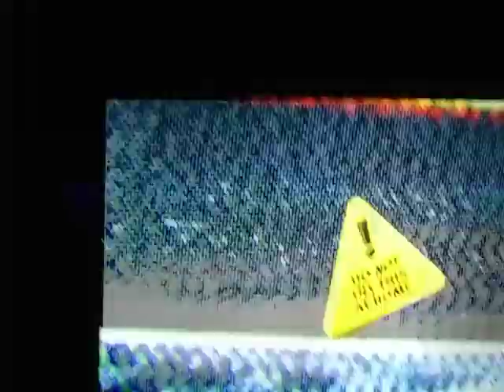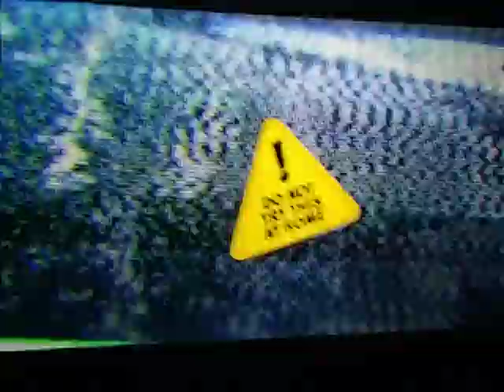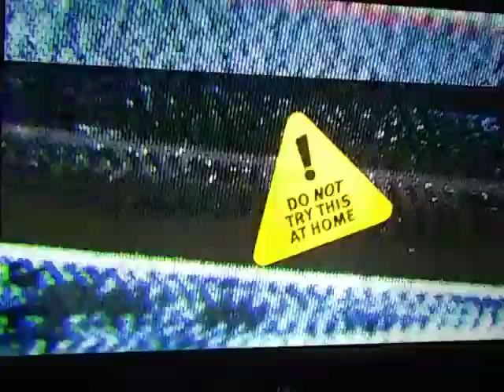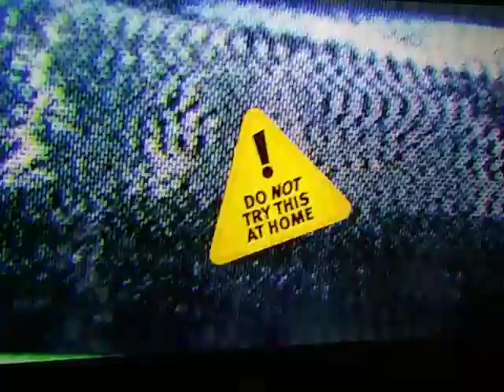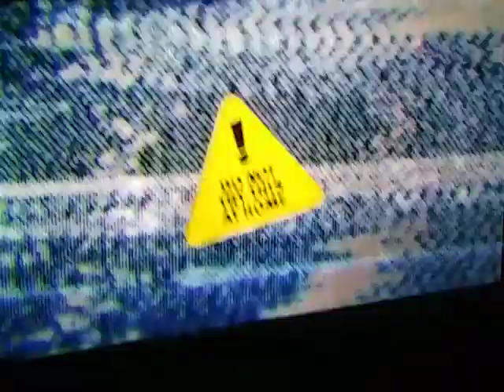NXT TAKEOVER 33 WARGAMES:BLACK VS DUNNE VS GARGANO